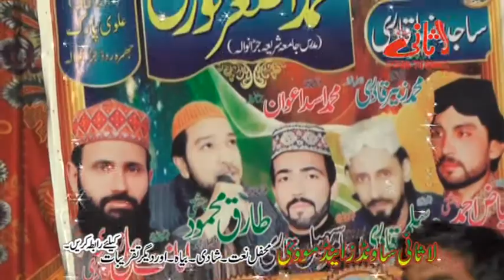Mila de Mustafa | wiladat Mustafa allama Asgar noori sahab Best bayan 2020 | Lasani sounds Buchiana